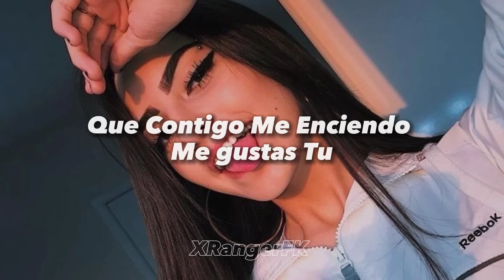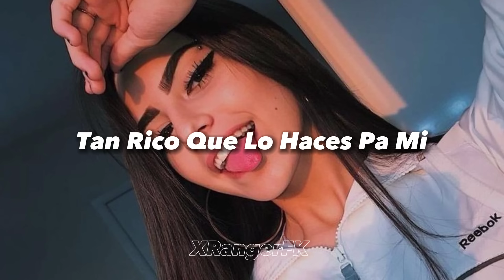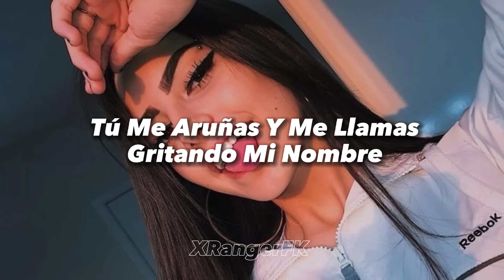Esta Noche - J Quiles { Letra }